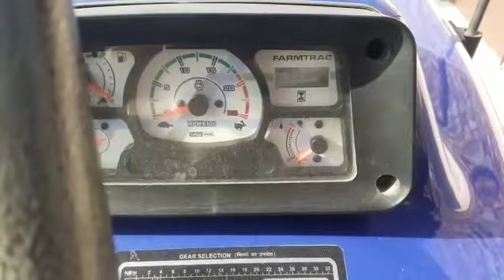Farmtrac 60 supermaxx model 2017 🥳🚜